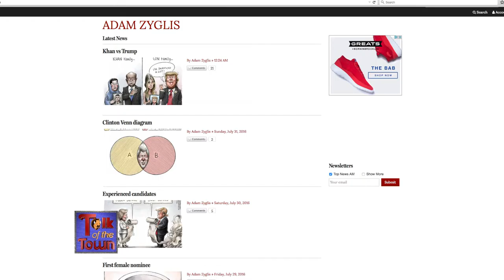TOTT - Adam Zyglis, Editorial Cartoonist at the Spark Awards